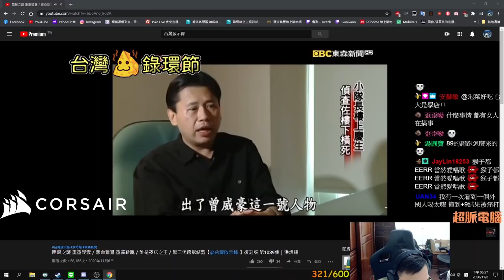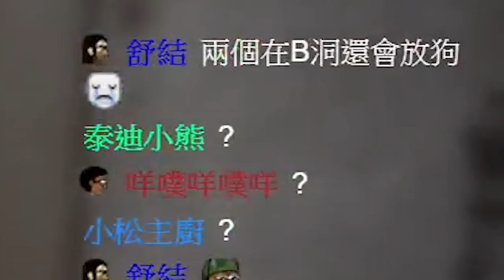🔫冠賢🔫教練和學員聯手把對面打到崩潰？！教練教你中路怎麼狙，不會被他狙到，反狙回去！